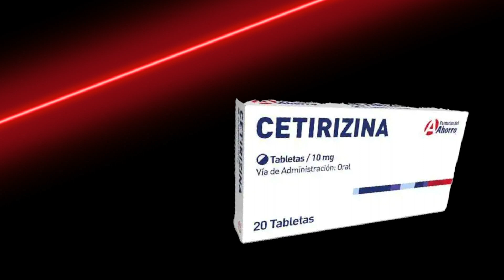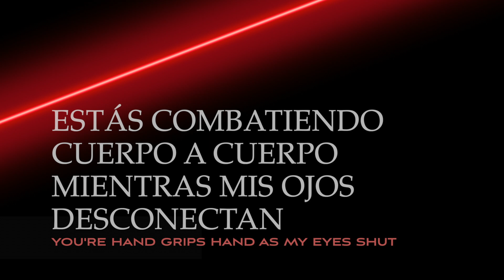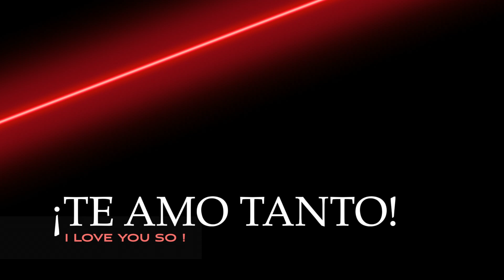alt-J (BREEZEBLOCKS) Subtitulado Inglés-Español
Mi tentadora amante la HEROÍNA

DISPARO DE BRISA / BREEZE (slang) = GAS HILARANTE ( el uso del gas de la risa disminuye la necesidad de dosis demasiado altas de HEROÍNA)

HEROÍNA :
 Los efectos iniciales de la heroína incluyen una oleada de sensaciones: una “euforia”. A esto normalmente le acompaña un sentimiento de calor en la piel y la boca seca. Algunas veces, la reacción inicial puede incluir vómito o picor fuerte.
Para contrarrestar eso utilizan CETIRIZINA ( un antihistamínico)
Si se bañan con agua helada disminuyen los efectos del "VIAJE"

NEVER KISSES : un caballero, una dama... jamas hablan de sus proezas sexuales.
Haz lo mismo y no cuentes nada. Te dirán que no tienes solución
(KISS AND TELL :una historia en un periódico , libro , etc. en el que alguien habla de una relación sexual que ha tenido con una persona famosa , especialmente para que puedan obtener mucho dinero )

HONEY = miel
Una tostada con miel es la mejor forma de contrarrestar la resaca

GO ALONG : Seguirle la corriente a alguien .Decirle sí , a todo

BUILD UP: elogiar a alguien para conseguir que haga algo que tú deseas

BREAKFAST (slang ) = vagina de una mujer y también droga

SHE COUGHS Ella atosiga ( de tos)
(argot) Dar algo a alguien, a menudo después de un período de evasión. A menudo se usa como un imperativo.

VACCINES = vacunas (pinchazos, inoculación , inyección... son sinónimos) PINCHAZOS

LOVELY = la encantadora, la adorable, la hechicera... mi tentación

EAT = Comer = sinónimo de CONSUMIR .
los adictos a drogas CONSUMEN